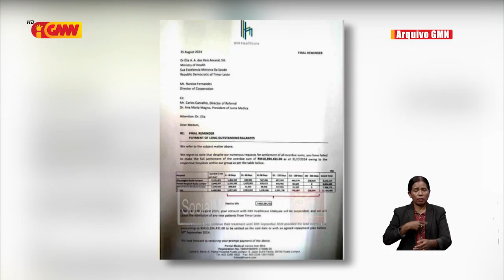Pasiente 80 resin hein hela desizaun Governu atu halo transferensia ba ospital sira iha rai liur